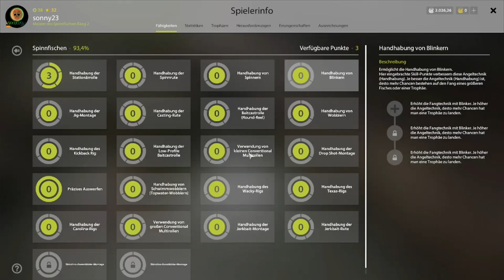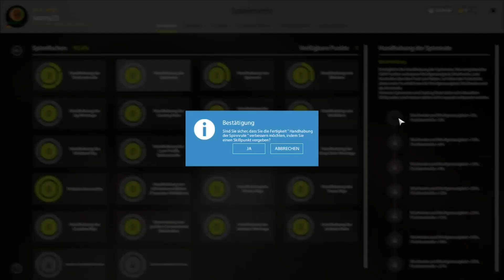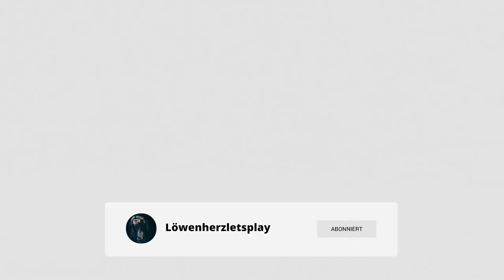Russian Fishing 4 am jama auf Silberlachs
Russian Fishing 4 am Jama auf Silberlachs japanische Saiblinge und co